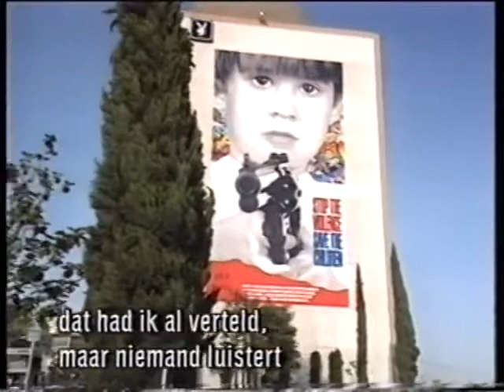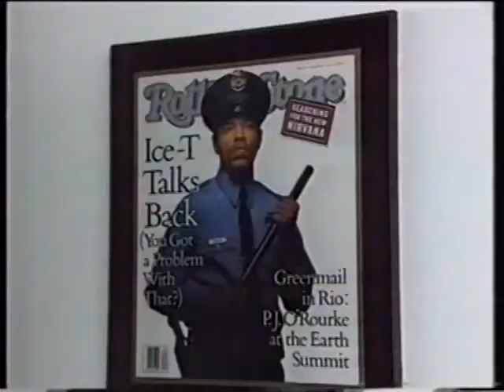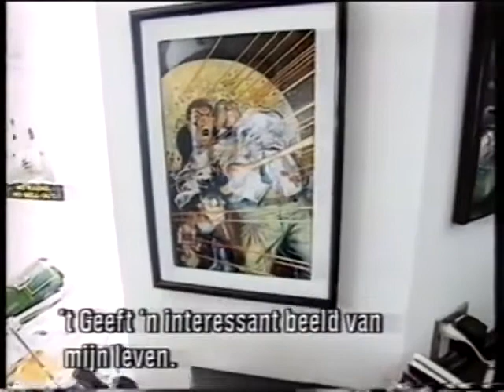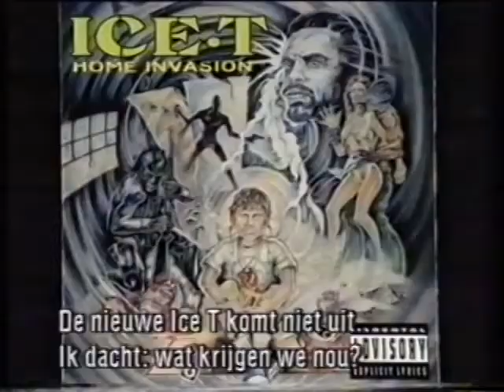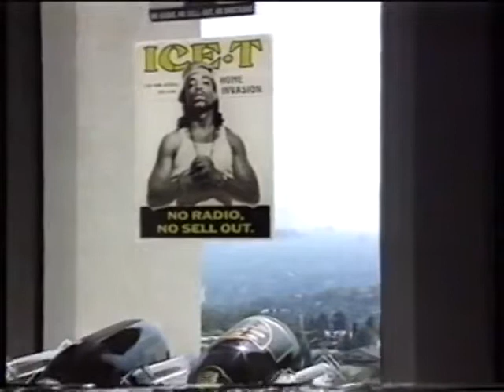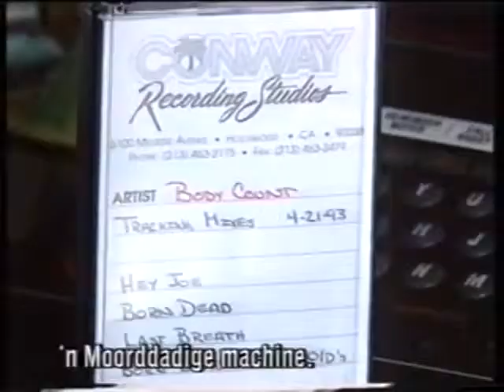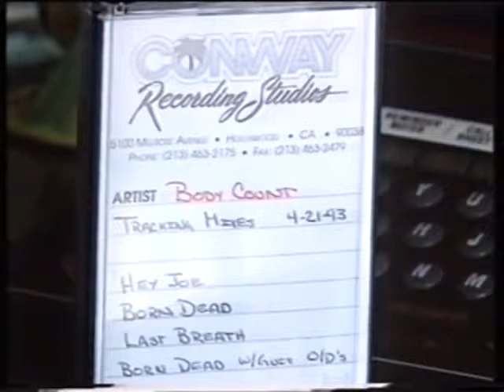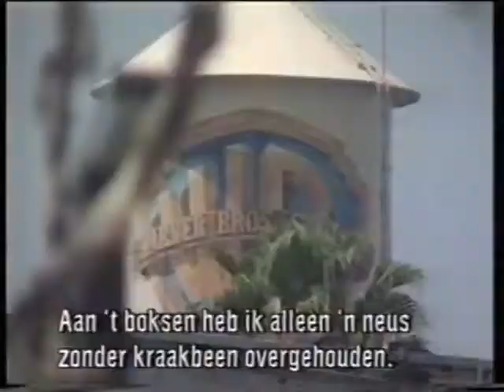Micha TV - Ice-T